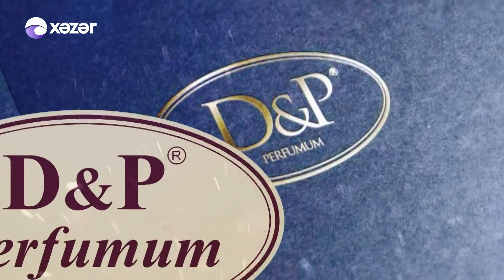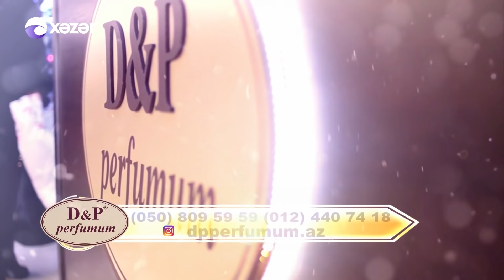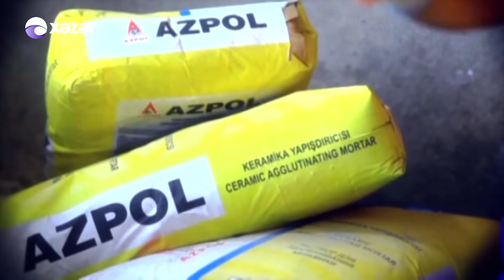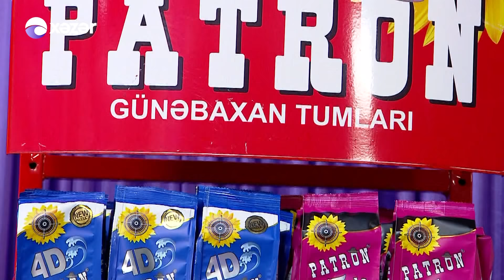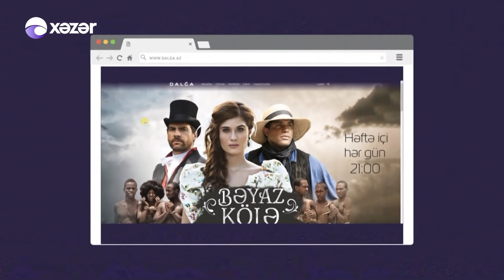Hər Şey Daxil - Ramil Nabran, Xatun, Vasif Məhərrəmli (04.12.2018)